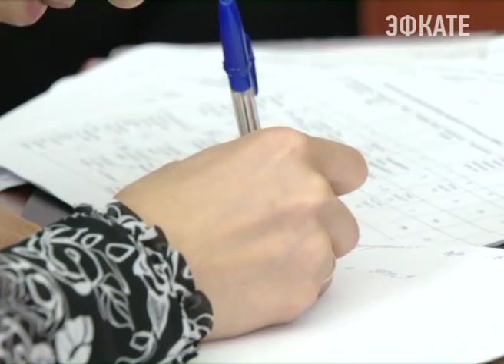В Сочи активизировали борьбу с зарплатами в конвертах Новости Эфкате Сочи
Рейды сейчас проходят во всех районах курорта. Уже выявлены десятки предприятий, которые нарушают трудовое законодательство — не оформляют своих сотрудников, либо занижают число работников. И тем самым уходят от уплаты налогов.

Каждый такой факт разбирают на заседании межведомственной комиссии. Её заседание прошло сегодня. Представители мэрии, налоговой службы, соцзащиты, пенсионного фонда и полиции пока только беседовали с нарушителями трудового законодательства. Предпринимателей также предупредили — в следующий раз придётся отвечать по закону. А это штраф до 120 тысяч рублей за каждого неоформленного сотрудника.

По данным мэрии курорта, чаще всего стараются уйти от налогов владельцы небольших отелей, гостевых домов, сезонных кафе, строительных компаний. В результате бюджет курорта недополучает средства, которые могли бы пойти на реализацию социальных программ или решение городских проблем.

Сочи. Новости.
Телеканал Эфкате.